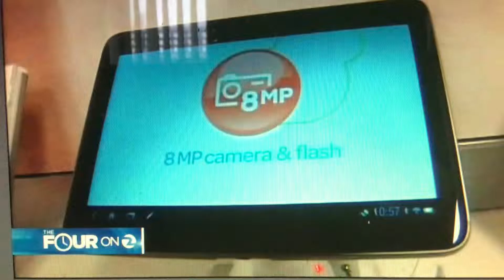KTVU “The Four on Fox 2” partial open October 21, 2015